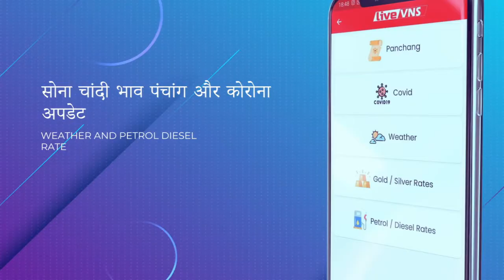चंद्रयान 3 की सफलता के लिए दशाश्वमेध घाट पर हुई मां गंगा की विशेष आरती